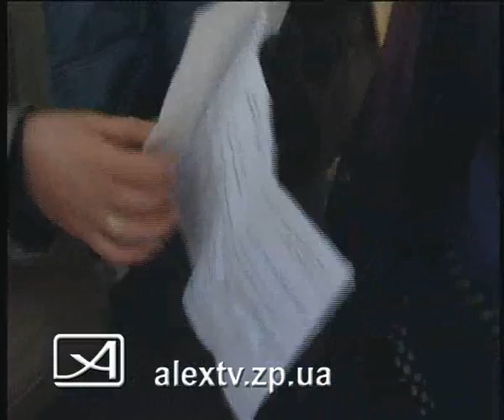15 12 10 рейд